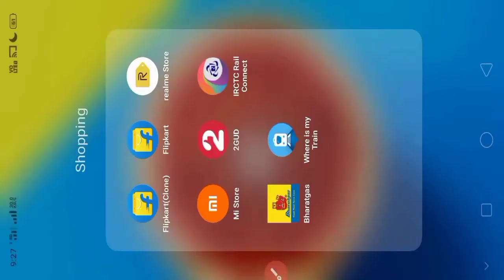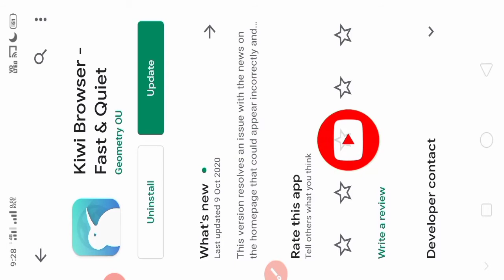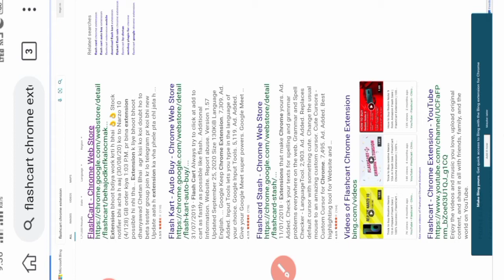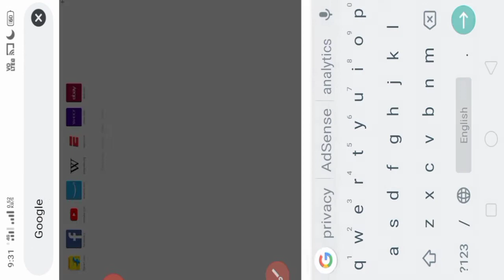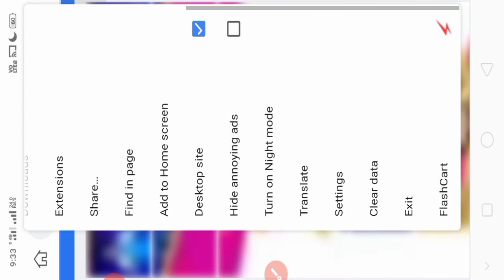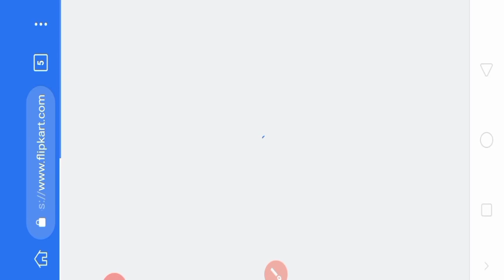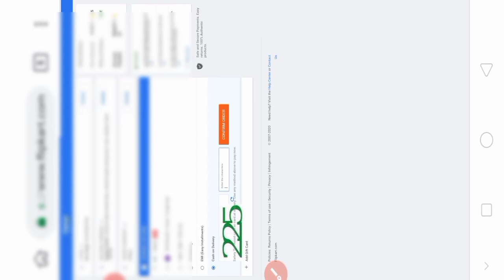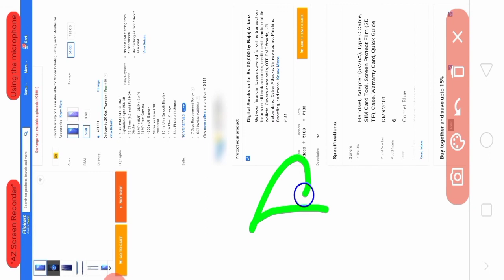How To Buy Any Mobile In Flash Sale From Amazon | How To Buy Phone In Flash Sale | Auto Buy Trick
Cover Topics:-
How To Buy Any Mobile In Flash Sale From Amazon,
How To Buy Phone In Flash Sale, Auto Buy Trick,
Deepak Tigor,
 How to buy mobile in flash sale flipkart  how to buy mobile in flash sale amazon  how to buy mobile in flash sale mi store  how to buy redmi mobile in flash sale
how to book mobile in flash sale
how to buy redmi note 9 pro max in flash sale
 how to buy mobile phone in flash sal
how to buy mi phone in flash sale in mobile
 3 Tips \u0026 Tricks to buy mobile in flash sale
how to buy redmi phones in flash sale in android
redmi phones flash sale
 How to book mobile in flash sale flipkart  book mobile on amazon
 how to booking phones on amazon
flash sale booking tricks
how to buys narzo 10 on flash sale
how to buy infinix hot 9 on flash sale
 how to buy redmi note 9 pro on flash sale  mobile book kaise kre
sale pr mobile book kaise kre
how to book flash sale flipkart in mobile  how to buy mobile in flash sale flipkart  flash sale book trick
how to book phone on flipkart flash sale
 Flipkart Auto Buy Trick On Mobile
flipkart flash sale auto buy extension in android
flash sale auto buy booking trick on mobile flipkart flash sale booking trick
 flipkart auto buy trick on android
 flipkart auto buy extension
 flipkart auto buy extension in mobile
 flash sale auto buy extension
auto buy in mobile
 flipkart auto buy extension on mobile
 flashcart auto buy extension
flashcart autobuy extensions
autobuy
extension
flipkart extension
flashcart